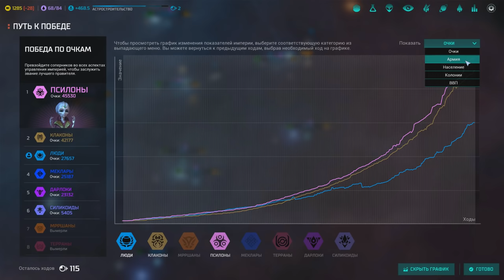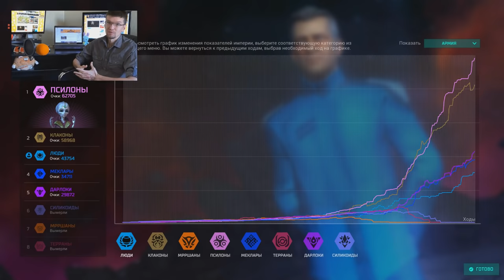Master Of Orion (2016). Обзор игры и рецензия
Master of Orion (MoO или MOO) — ремейк (переделка) пошаговой космической стратегии, выпущенной в 1993 году, созданный аргентинской студией NGD Studios.

Новая версия Master of Orion относится к жанру 4X стратегий («исследуй», «расширяй», «эксплуатируй», «уничтожай»). Пользователь становится во главе одной из 10 доступных рас и сражается за космическое господство путём завоевания и освоения галактических систем.

Я наиграл в новый Master of Orion 40 часов и готов поделится мнением об игре.